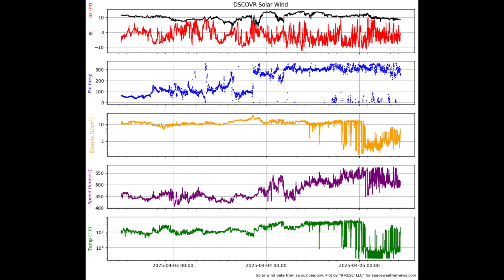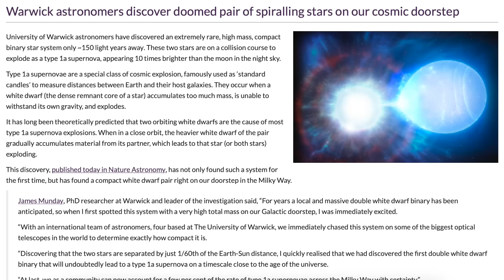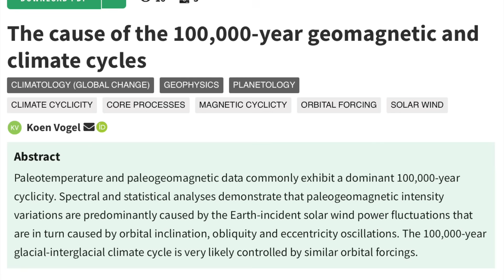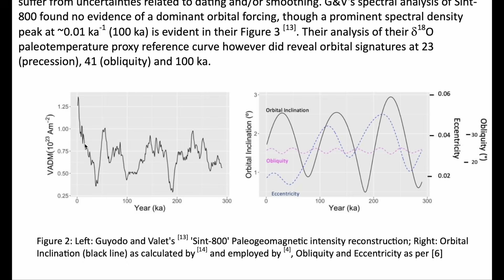Global Seismic Uptick, Major Earth Cycles, Green Sahara | S0 News Apr.5.2025